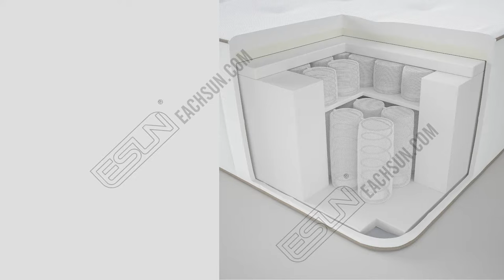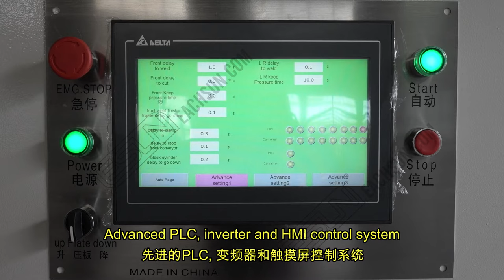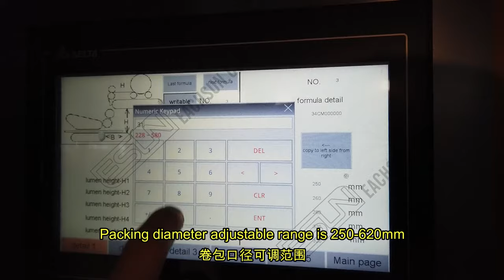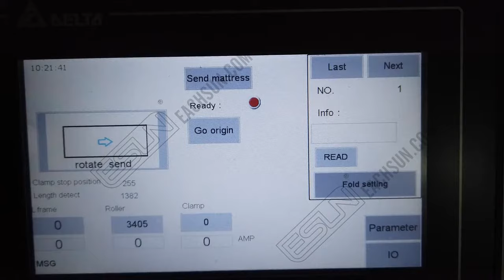EF-60 Full automatic mattress compress and roll packing production line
For mattress non injury compress,folding and rolling packing in one time. Save transportation and storage space,reduce the cost.
Highly-automatized
High quality PLC and HMI
1package/45seconds
Max mattress height 430mm
Convenient film packing